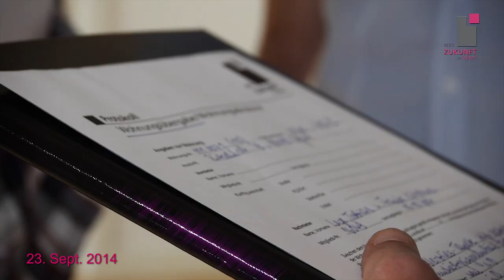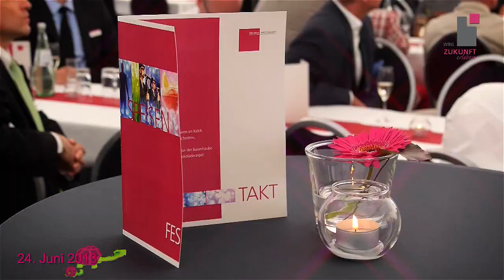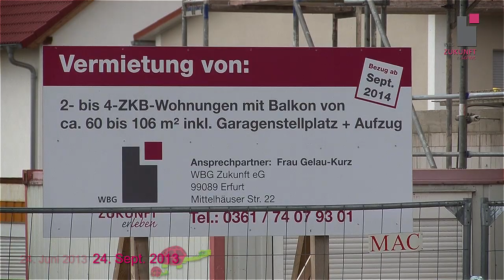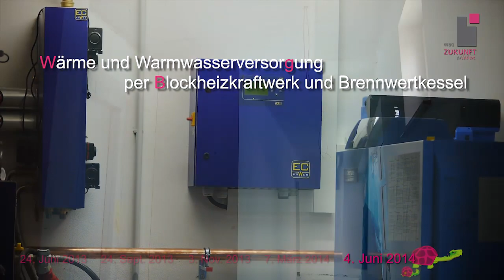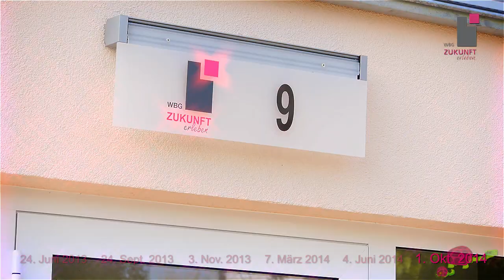WBG Zukunft eG – Neubau 24 Wohnungen Ritschlstraße in Erfurt - Karrideo Imagefilm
Im Jahr 2012 entschied sich die WBG Zukunft für die Bewerbung um den Kauf der beiden bereits bestehenden Gebäude. Zusätzlich gehörte dazu auch das Baugrundstück, inkl. dem Baurecht für das dritte Gebäude. Zum Schluß erhielt man den Zuschlag, auch dank einer extra ausgearbeiteten Sozialcharta für die bisherigen Mieter. Ab den Zeitpunkt der Schlüsselübergabe begann man auch bereits mit der Planung und Vorbereitungen des dritten Gebäudes. Am 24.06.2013, genau am Tag des 100. Geburtstags der WBG Zukunft, fand um 11 Uhr auf dem bisherigen Freigelände Ritschlstraße der erste Spatenstich seit 1981 für unsere Genossenschaft statt. Dieser wurde von Dr. Werner Stöckigt [Vorsitzender des Aufsichtsrates der WBG], Silke Wuttke [Sprecherin des Vorstandes] und dem Erfurter Oberbürgermeister Andreas Bausewein vollzogen. Es war der offizielle Startschuss für das neue Gebäude in der zukünftigen Ritschlstraße 9-11. Das Haus wird später mit 24 Wohnungen und 24 Parkplätzen viel Platz für ein sicheres und modernes Wohnen bieten. Das Haus wird nach Fertigstellung über 2- bis 4-ZKB-Wohnungen mit Balkon, Aufzug und Garagenstellplatz verfügen. Die Wohnungsgrößen variieren dabei zwischen 60 und 106 m². Das neue Gebäude ist zudem infrastrukturell sehr gut eingebunden. So befindet sich nur wenige Meter vom zukünftigen Hauseingang entfernt, direkt die Straßenbahnhaltestelle "Riethstraße". Von dort aus gelangt man in kürzester Zeit zur Universität und in die historische Erfurter Altstadt. Des weiteren befinden sich im direkten Umfeld zahlreiche Einkaufsmöglichkeiten, sowie eine Polizeiwache und das Helios-Klinikum. Im Oktober 2014 folgten, nach der Fertigstellung des Neubaus, die Einzüge der Mieter und die finale Gestaltung der Außenanlage.

Video produziert von Christian Weiße bzw. Karrideo Imagefilm-Produktion©® : Johann-Degen-Straße 13, 51105 Köln, Telefon: +49 Mobil: +49 Mail

Karrideo Image- und Eventfilmproduktion
Inh. Christian Weiße, Johann-Degen-Straße 13, 51105 Köln